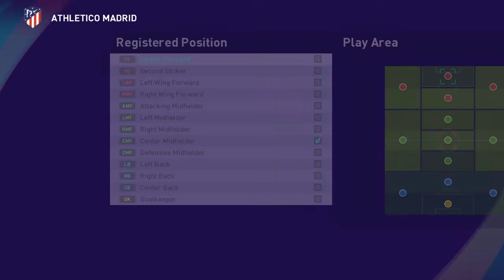Rodrigo De Paul face e football pes 2021 Atlético Madrid